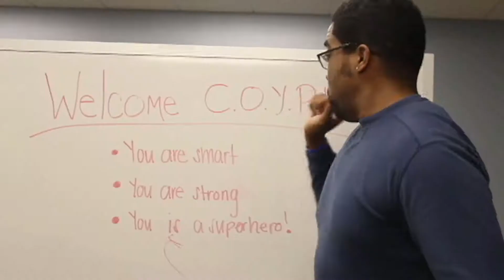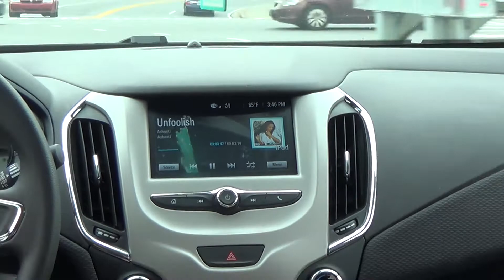Beej's World - My Little ATL Trip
Shot in Collaboration with Leslie Wallace